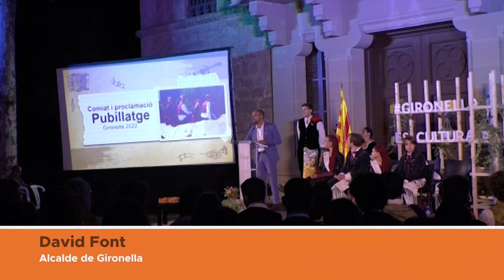Gironella tria els seus representants del pubillatge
Gironella va renovar divendres els seus representants del pubillatge a la Torre de l’Amo de Viladomiu Nou. Com és habitual, l’acte va aplegar representants del Foment de les Tradicions Catalanes vinguts d’arreu dels països catalans. Tots plegats van poder fer una visita guiada a l’interior de l’espai museístic